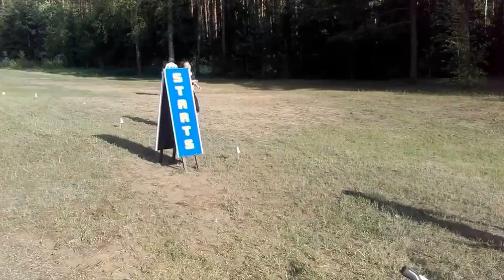Jekabpils Tautas Duatlons 09.06.2016